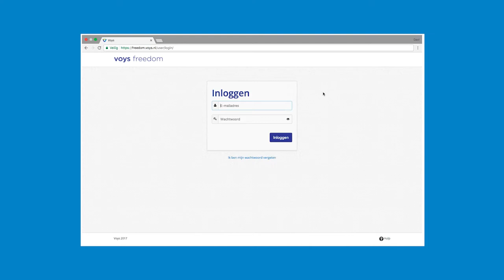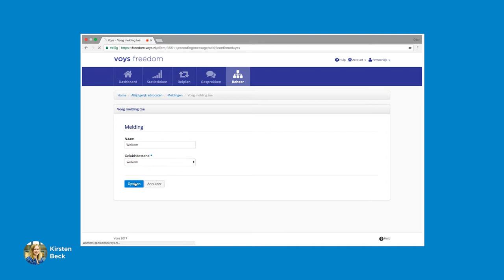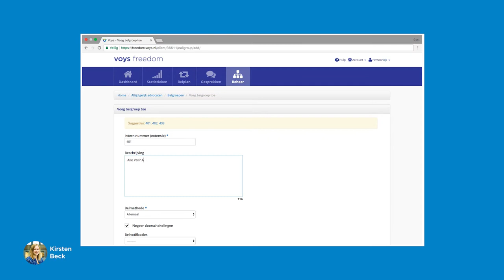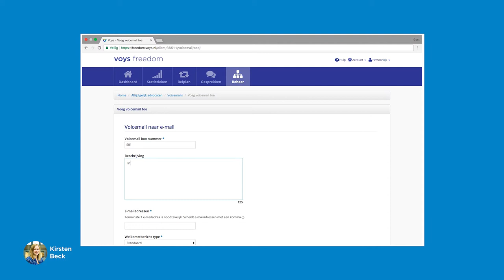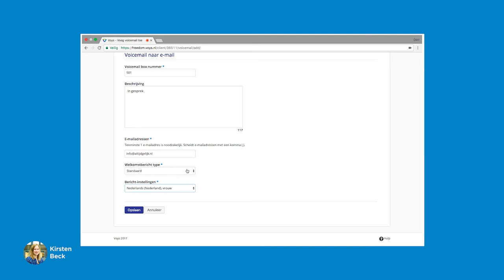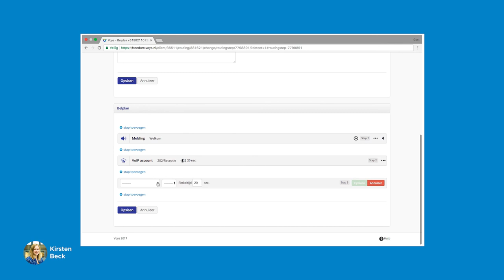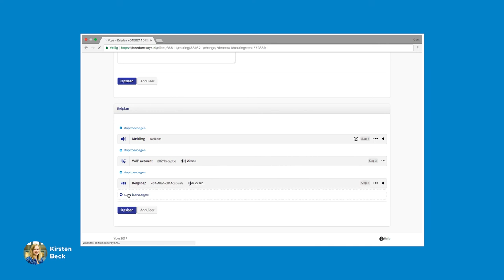Voys Hulp - Belplan instellen